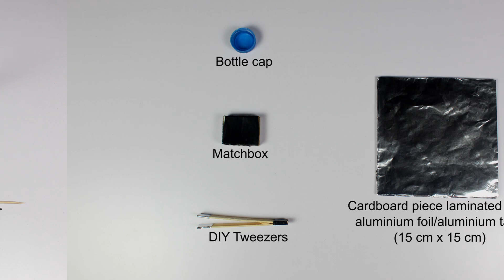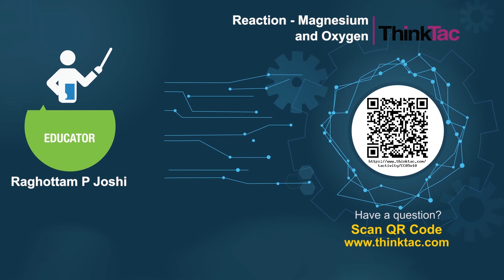Reaction - Magnesium and Oxygen | Class 9 Science Lab Experiment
Most metals burn in oxygen, provided there's a high enough ignition temperature, with spectacularly coloured - often unique - flames to produce metal oxides, a classic chemical reaction. Here - using your own DIY Tweezers - we burn ribbons of magnesium, which happens to have a relatively low ignition temperature, and so possible to achieve with a candle flame. Enjoy the dazzling flames and test the "ash" that forms. Is there a difference between the mass of the initial ribbon and the ash it forms?